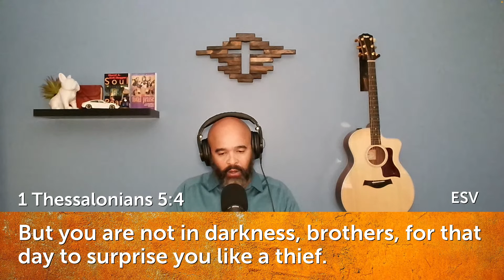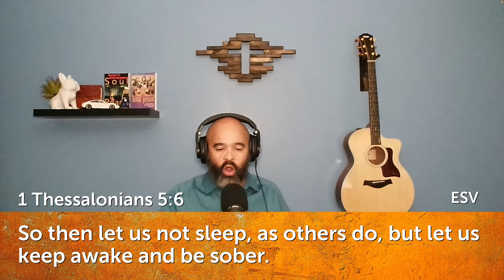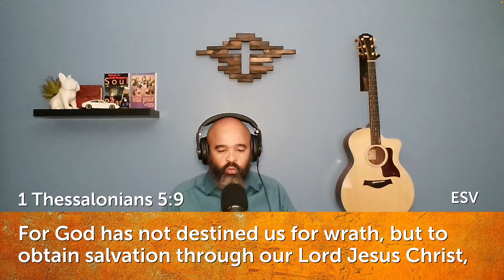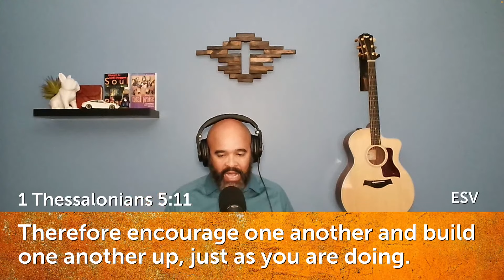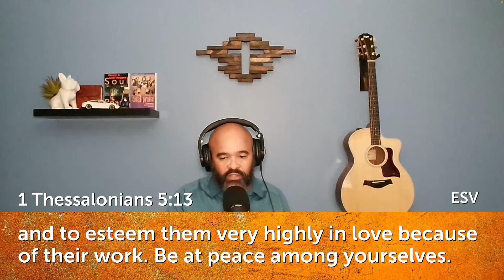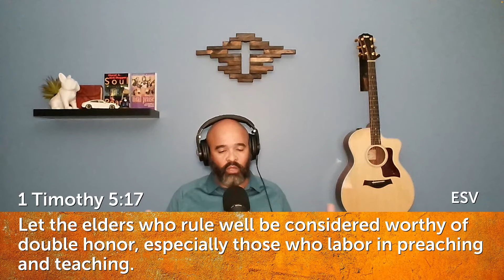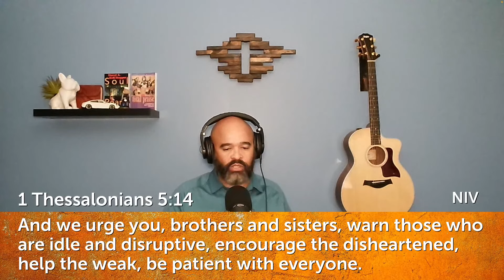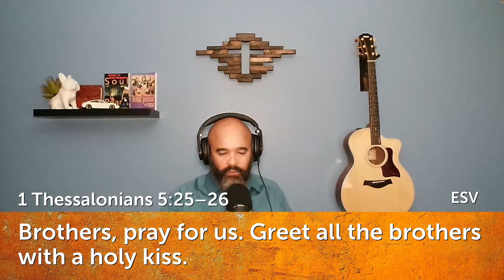Tuesday Bible Study | 1 Thessalonians | Chapter 5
Mt. Marine Baptist Church, Fishersville, VA
Pastor Charles Brown

We do not own the copy rights to any music.